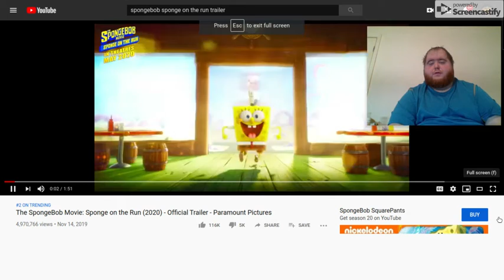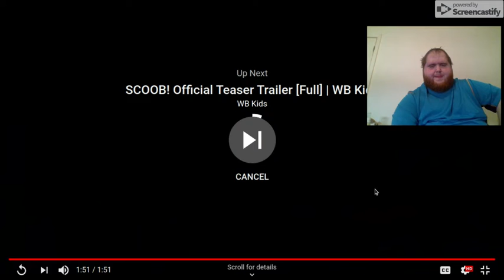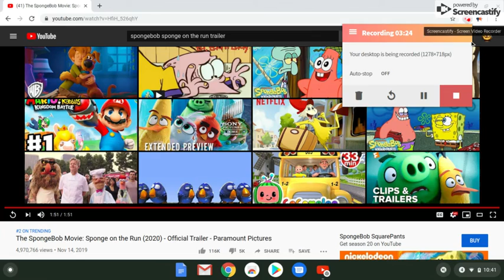Spongebob Movie - Sponge On The Run - Trailer Reaction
In this video I am reacting to the new Spongebob Movie Trailer that just dropped.
I cannot wait for this movie because i am big Spongebob fan and this movie and animation style looks good.